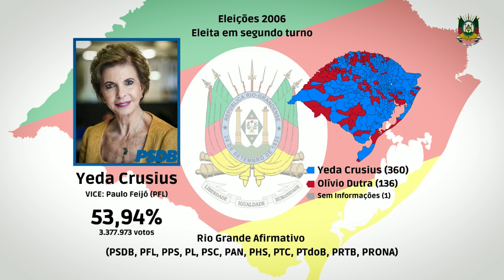O outro olhar da primeira mulher a governar o RS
A ex-governadora Yeda Crusius, tucana "da gema", fundadora do PSDB Mulher e sua atual presidente, analisa seu próprio partido, o legado e os atuais desafios.

Assista o programa na íntegra.